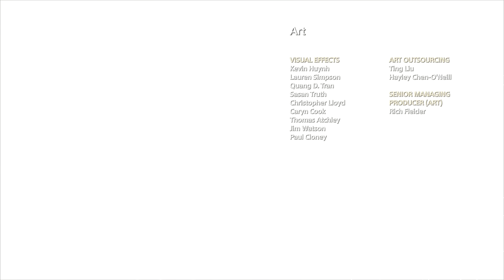God of War 4 - Kratos Tells Story of Great Spartan Warrior Atreus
GoW 4 2018, Kratos tells Atreus why he chose the name Atreus